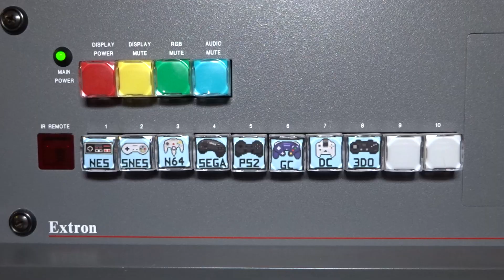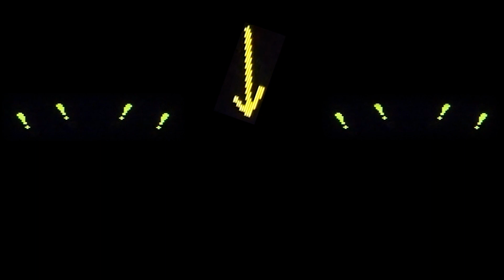MTS Presents: The Ren & Stimpy Show: Buckaroo$!, NES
This game definitely redeemed itself by the end.  Or rather, I redeemed MYself, I suppose.  I did not understand the mission here at all.  As you'll see, I repeated the spaceship minigame like 5 times out of confusion and ineptitude.  But of course, as is tradition, all I needed to do was huck springs at Ren.  Most hurdles in life can be solved by hucking springs at others, I find.

End screen music:
Rain, Book And Cup Of Tea by | e s c p